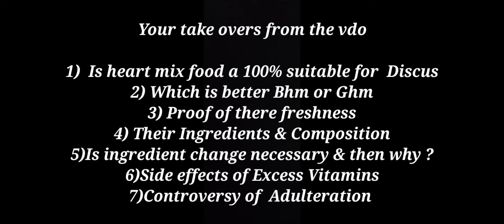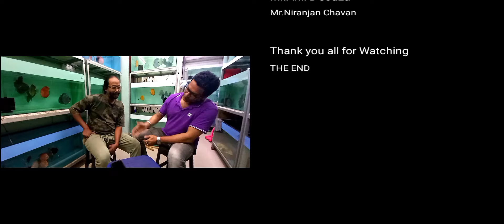DISCUS HEART MIX FOOD | SECRETS, FACTS & CONTROVERSY OF BHM & GHM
This vdo is all about the synopsis of HEART MIX FOOD which are fed world wide.
Right from wether that's the best food or not to it's composition and ingrediants all are discussed in the vdo.
The difference between Bhm and Ghm, how to physically distinguish it so that not to get duped, how to understand wether you are getting fresh food to effects of regular use of vitamins to even the scope of adulteration of the two which happens in many cases are also thrown light upon for all hobbists to get the real picture of facts obout Goat Heart Mix and Beef Heart Mix which are most commonly used by most duscus hobbists, to breeders to raisers and sellers all alike.